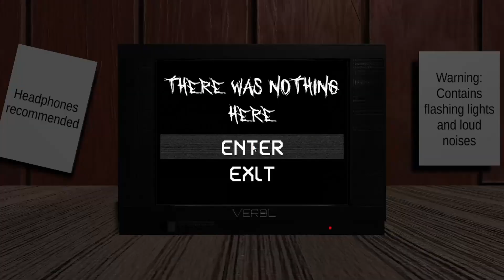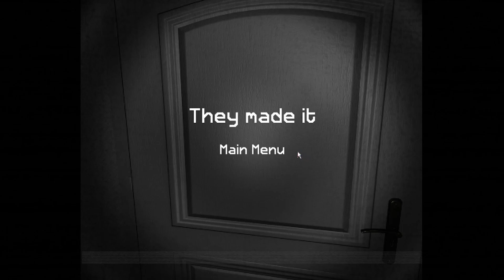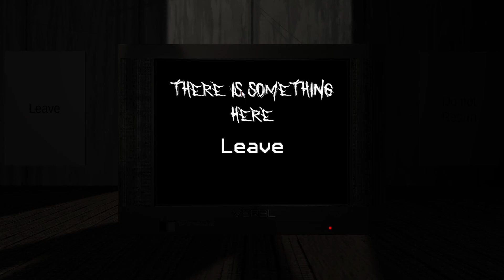Don't worry... There is Nothing Here.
Nothing, not a thing to worry about...